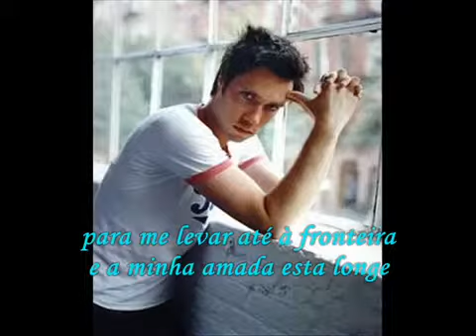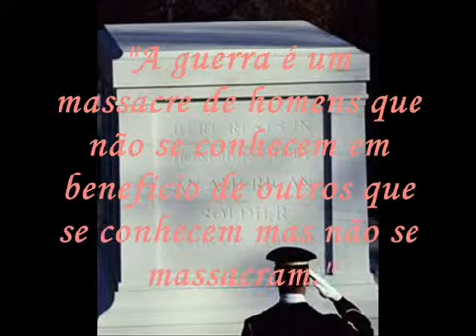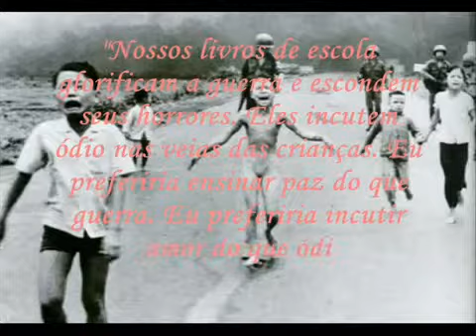Chris De Burgh Borderline YouTube